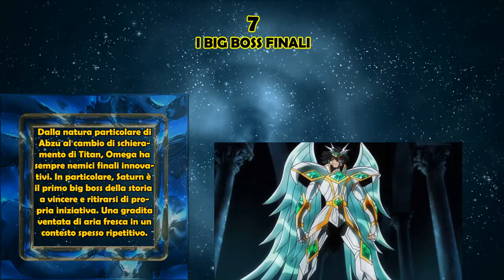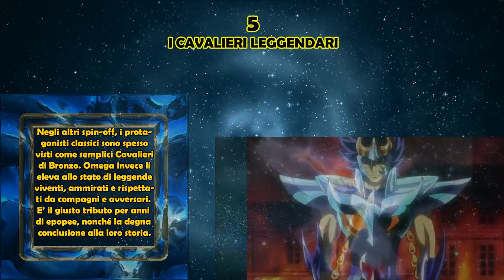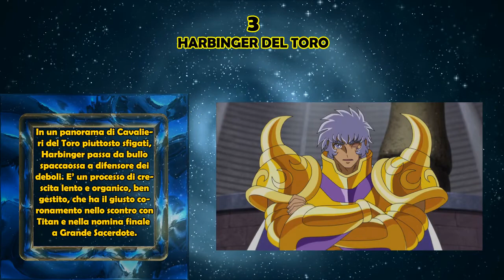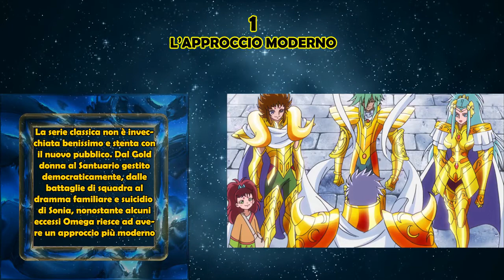Sette cose che Saint Seiya Omega ha fatto bene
Saint Seiya Omega è la cosa che i fan amano odiare, ma ci sono anche alcune cose che ha fatto molto bene. Vediamo le sette migliori.

Soundtrack: Interstellar, by Ross Bugden